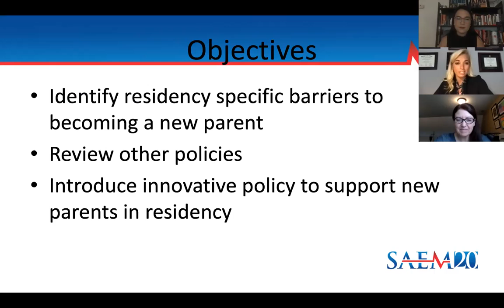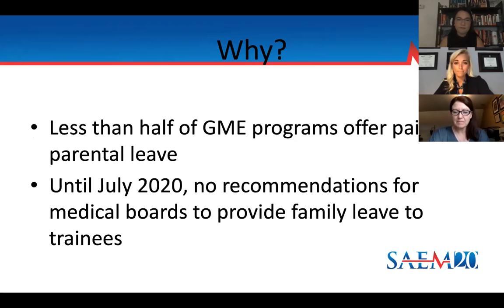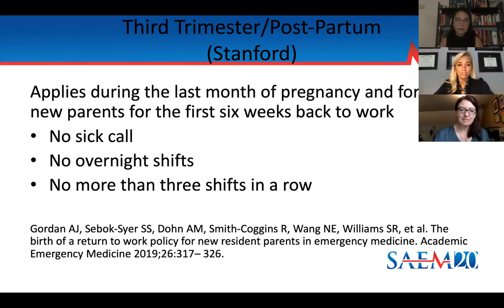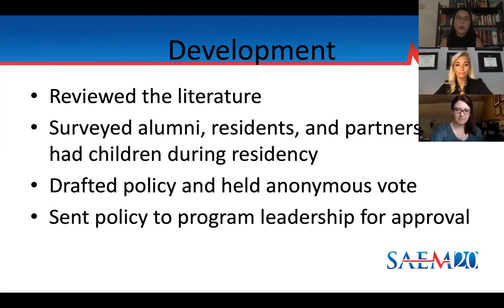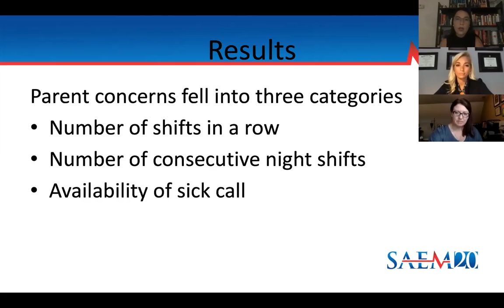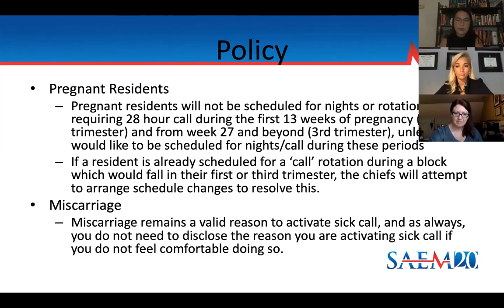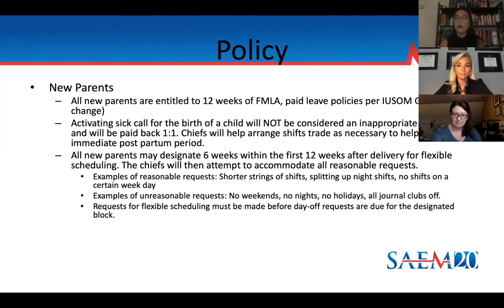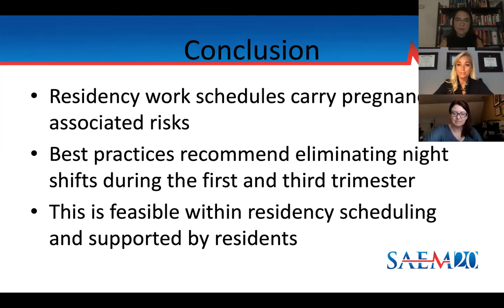Beyond Parental Leave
SAEM20
Kimberly Chernoby, MD, JD
Katie Pettit, MD
Jaclyn Jansen, MD, MS
Julie Welch, MD